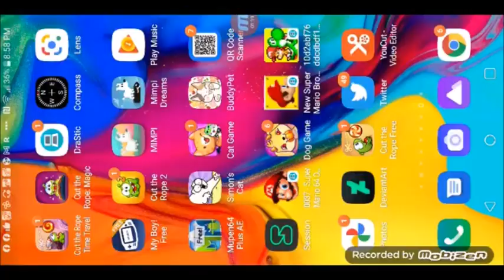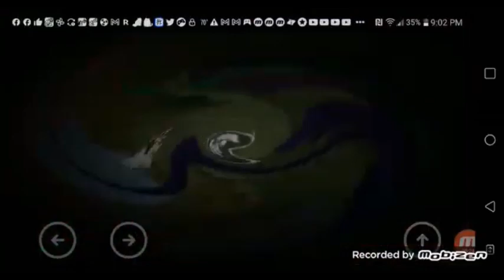9 13 22 3